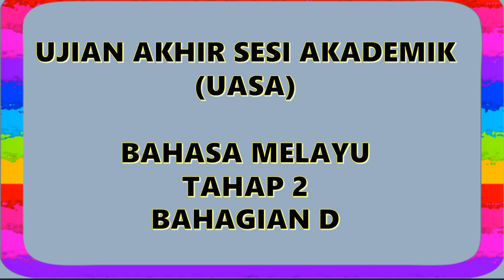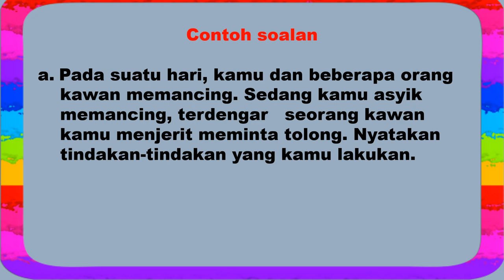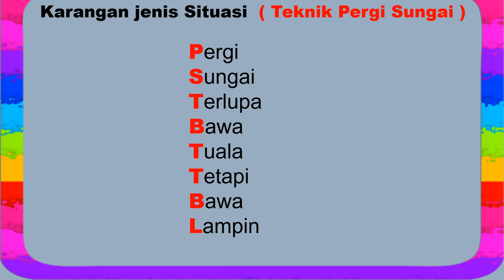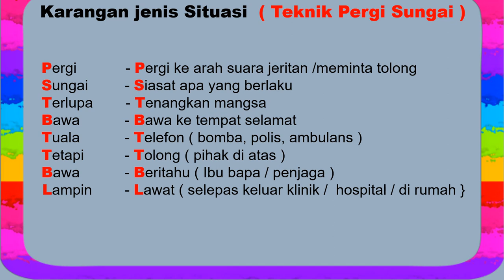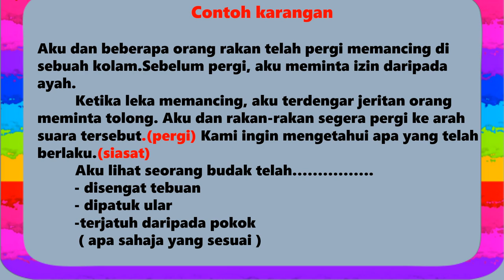BAHASA MELAYU | PENULISAN | TAHAP 2 | FORMULA KARANGAN